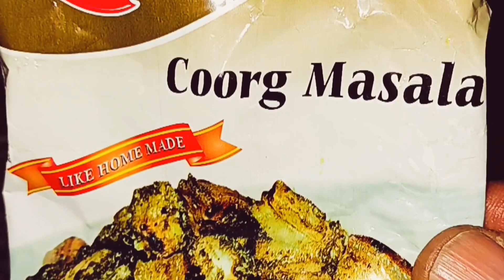Coorge Special Pork Fry..Once must try..